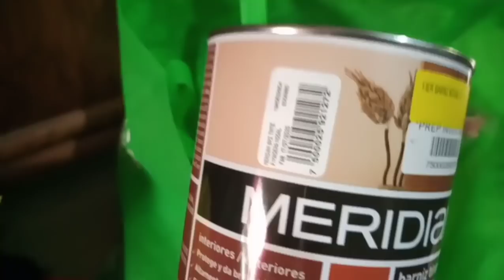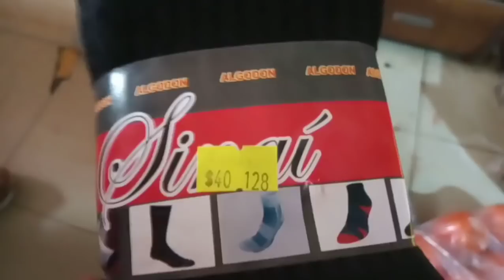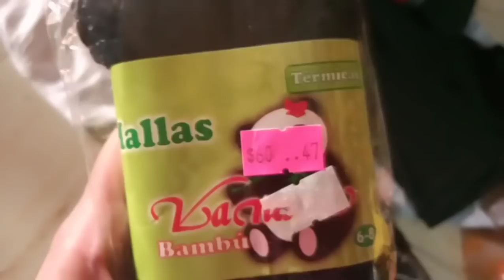📽️VLOG📽️ FUIMOS POR DESPENSA+CAMBIANDO DE LUGAR LA CAMA+CASAS INFONAVIT 👨‍👩‍👧‍👦🏡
muchísimas gracias por ver !🙏 si fue de tu agrado este video no olvides dejar tu like 🙏 para más contenido suscribete 🔔 y activa la campana de notificación para que Youtube te avise cuando hay vídeo nuevo! !

te invito a echar un vistazo en mi Instagram